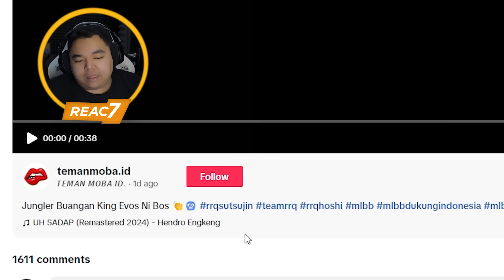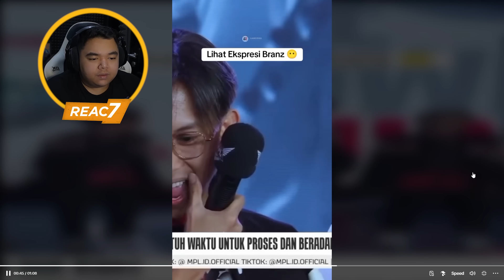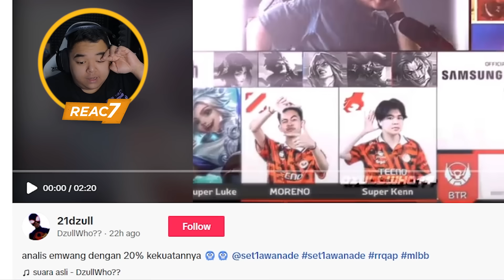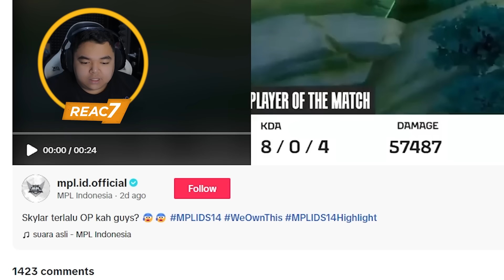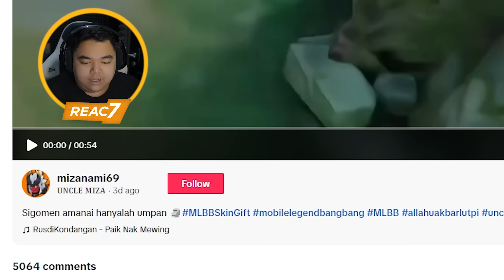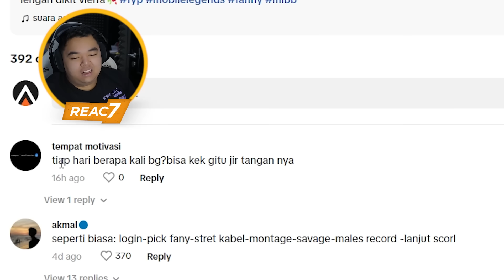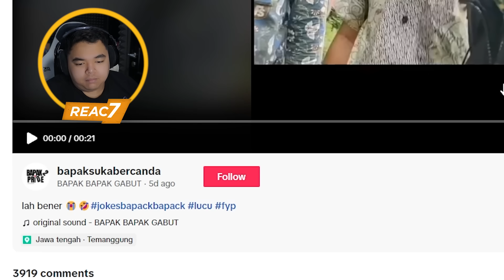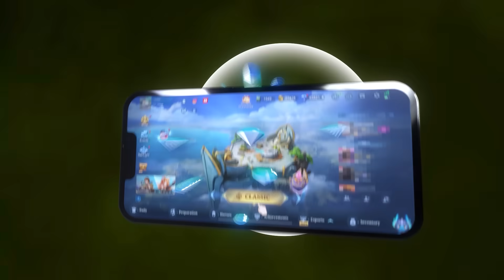REAC7 MPL S14 BARU WEEK 2 UDAH PANAS BANGET!!